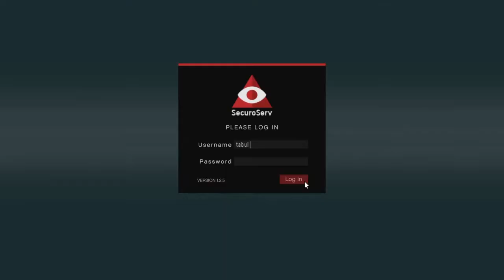funny moments with lemo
Diss tracks are coming